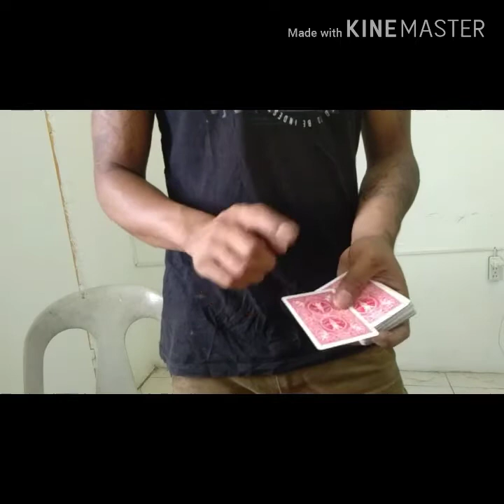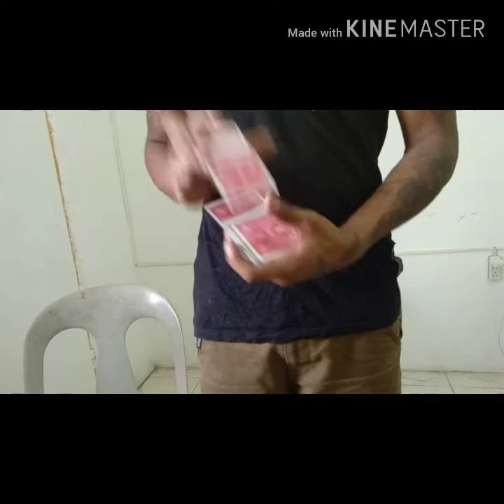Magictutorial best card to pocket magic tutorial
magic tutorial after effects,
zach king magic tutorial after effects,
magic bullet tutorial after effects,
after effects magic tutorial hindi,
magic tutorial for beginners,
magic card tutorial for scrapbook,
magic tricks tutorial for beginners cards,
magic tricks tutorial for beginners coin,
magic tutorial in card,
magic tutorial in hand,
magic tutorial in coin,
magic tutorial in pen,
magic tutorial in tamil,
magic tutorial in hindi,
magic tutorial in telugu,
magic tutorial in malayalam,
magic trick tutorial in hindi,
magic tutorial easy in coin,
like 4d magic tutorial,
like magic video maker tutorial,
like magic video tutorial,
tutorial kof 2002 magic plus,
the king of fighters 2002 magic plus,
kof 2002 magic plus,
magic leverag pro tutorial,
magic bullet tutorial premiere pro,
magic retouch pro tutorial,
pro magic card tricks tutorial,
pro magic tricks tutorial,
premiere pro magic tutorial,
magic pro tutorial,
tutorial picsay pro magic splash,
close up magic tutorial,
best close up magic tutorial,
tutorial make up magic,
stand up magic tutorial,
close up magic tutorial coin,
tutorial make up magic korea,
tutorial magic flick up,
magic tutorial with cards,
magic tutorial with paper,
magic tutorial with coins,
magic tutorial with pen,
magic tricks tutorial with cards,
magic tricks tutorial with coins,
magic tricks tutorial with pen,